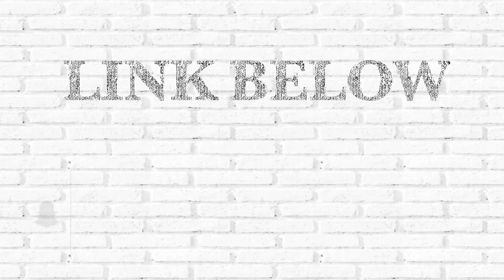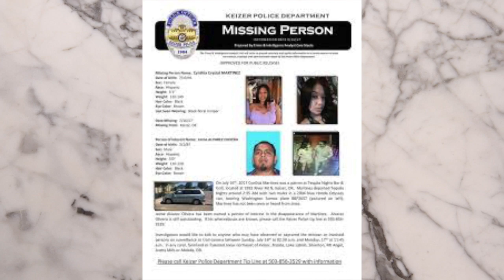Help Find Cynthina Martinez | Where are you Jaime Alvarez Olivera?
SAVE MONEY$$$$

Code: Rocky10

Code: MUARocky15

Vintyle glasses
Code: MUARocky

Mila Rae Beauty
Code: Muarocky

Tribebeauty
Code: Muarocky

Code: Nike15

Code: Raquel50